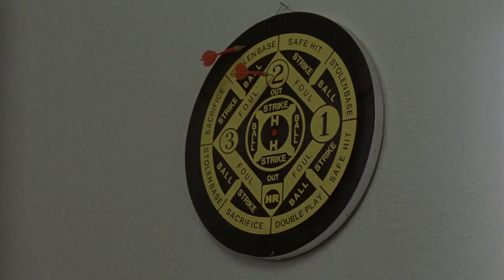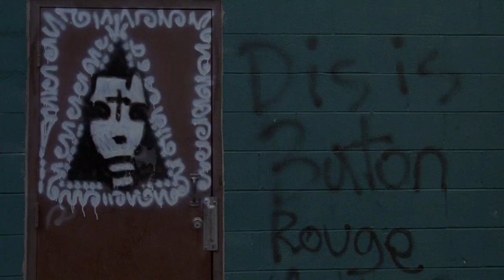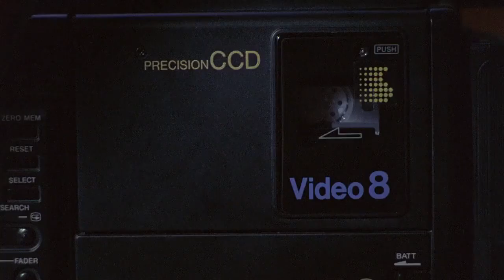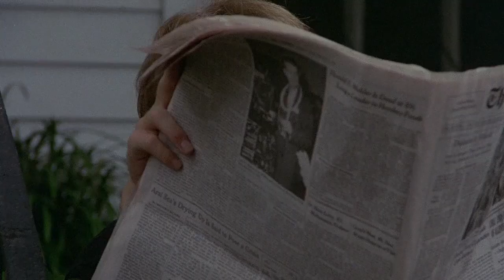King Copper's Penny Palace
No soap dope of a burnt out mope